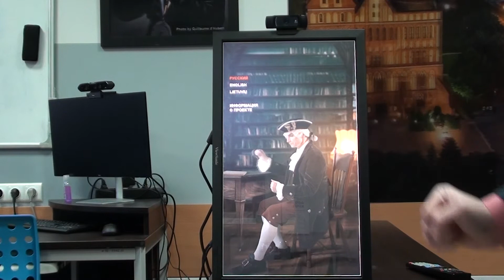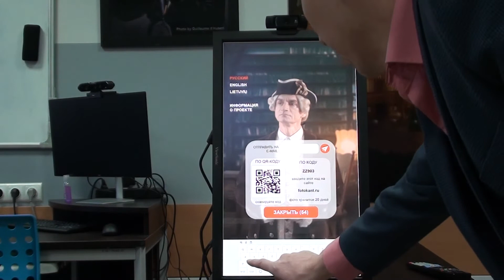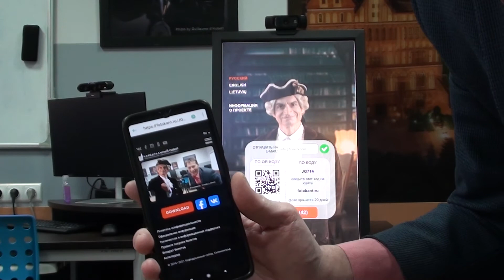Работа стенда «Селфи с Кантом»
Демонстрация работы программного обеспечения Triaxes Selfie Booth — интерактивной системы, позволяющей клиенту самостоятельно изготовить и получить фото с историческим персонажем, актёром, героем мультипликации и т.п.